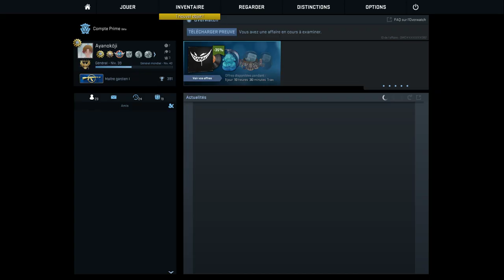Matchmaking CS:GO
Matchmaking sur CS:GO